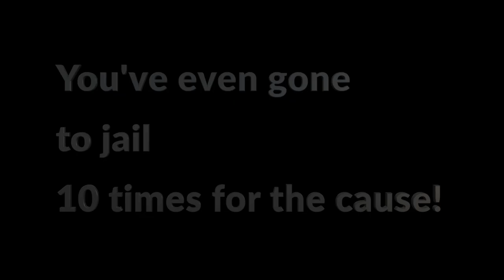Interview Bill McKibben FISU Conference